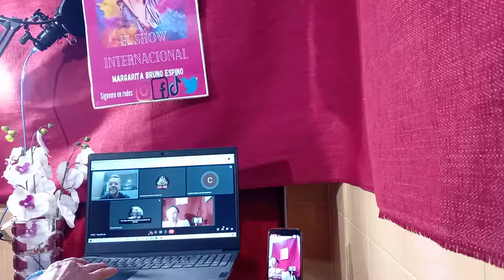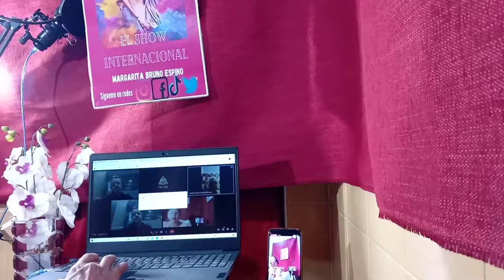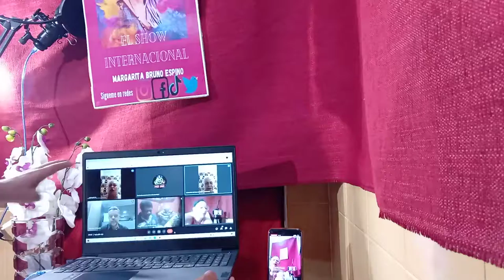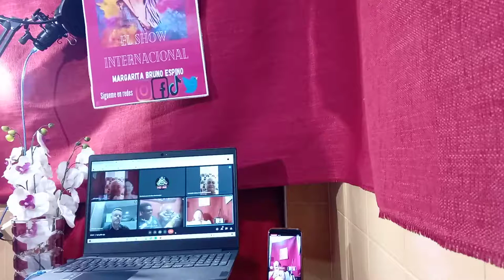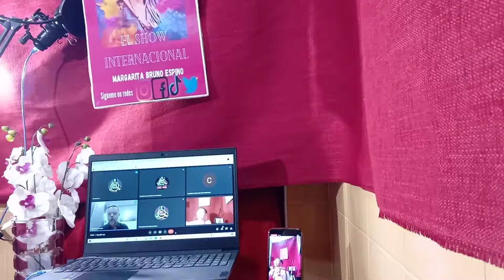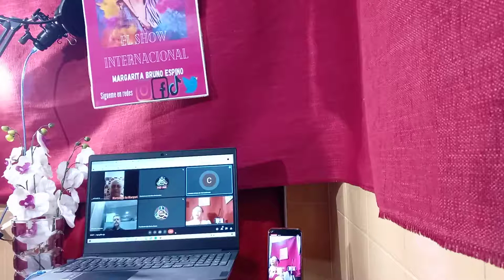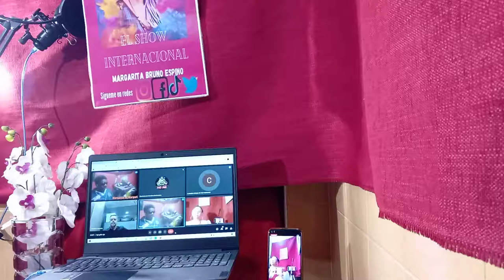7 _10_2021 el programa el show de margarita Bruno internacional TV que presento Brasil 318 mil 500